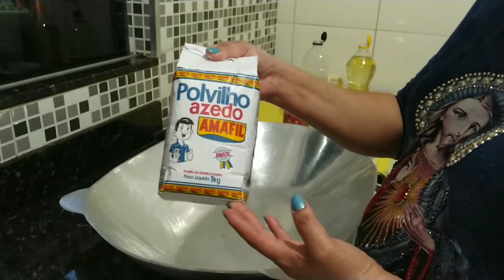Rotina do dia/ almoço, biscoito e bolacha de nata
Olá pessoal, tudo bem com vcs, trouxe mais um vídeo maravilhoso para vcs e muito fácil de fazer a todos conseguem fazer, espero que tenham gostado do vídeo, e lembrando se não e inscrito no nosso canal, se inscreva no nosso canal deixe seu like, ative o sininho das notificações, para ficar por dentro de todos os vídeos novos, e deixe sugestões de vídeos q vcs querem q eu traga bjs um abraço 🙏😘

Ingredientes do biscoito:

  1kg de polvilho azedo
   1 copo de óleo
   1 copo de água
   1 colher de sal
   2 ovos
   acabe de dar o ponto com leite ou água   morna.

  ingredientes da bolacha

500 gramas de açúcar
500 gramas de queijo
400 gramas de margarina
6 ovos
1 kg e ½ de farinha de trigo
500 gramas de polvilho
40 gramas de pó Royal